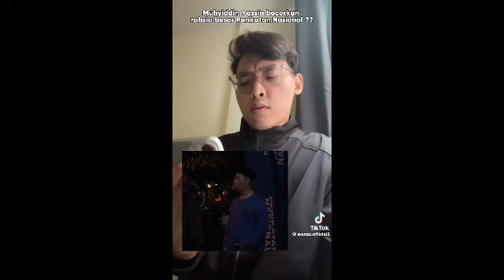PERIKATAN NASIONAL BUBAR ESOK!?